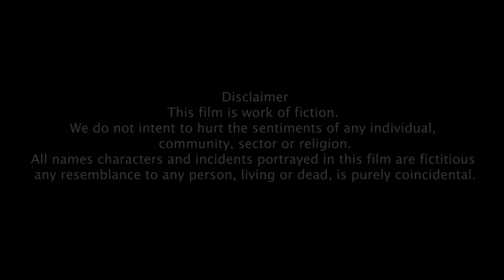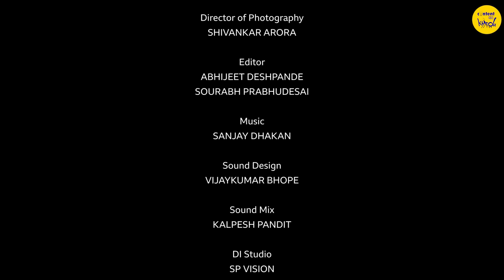My First Period Short Film | Heart Touching Brother and Sister Emotional Story | Content Ka Keeda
Heart Touching Brother and Sister Emotional Story. My sister got her first period. Content ka Keeda presents, Blood Relation Short Film. There is no relationship like brother and sister. This bhai Dooj, watch this emotional story on Blood relation. His sister got her first period.

An emotional short film about a bro and sis. How a brother helps his sister on her first period... cute, emotional story.

WRITTEN & DIRECTED by SAI DEODHAR

CAST
Sai Deodhar
Devazya Shankar
Sanayaah Anand